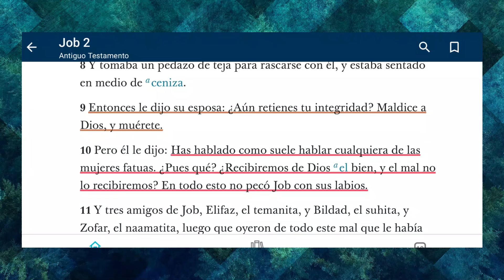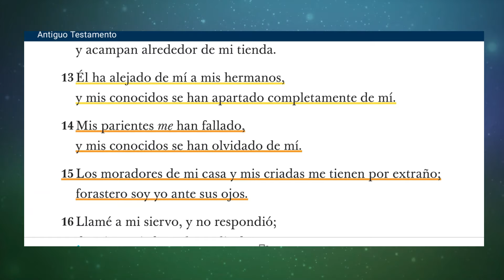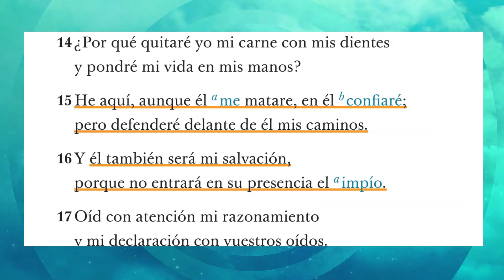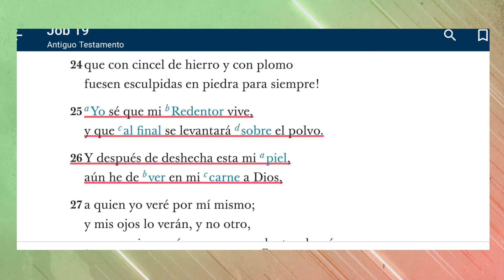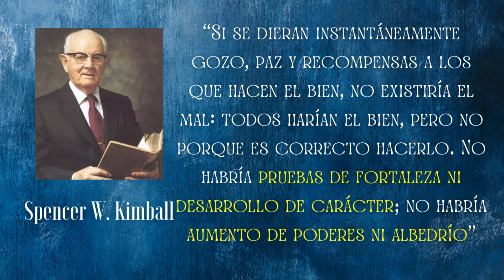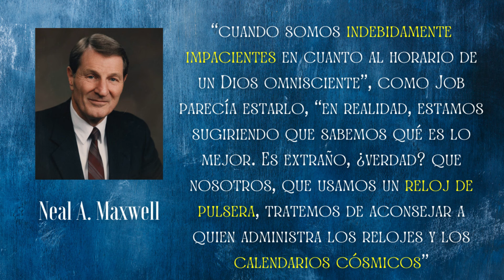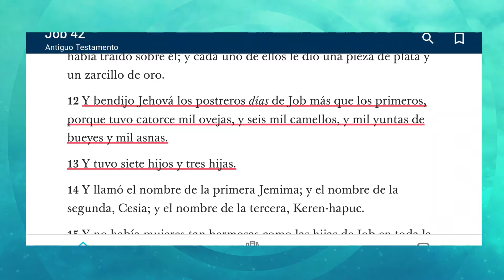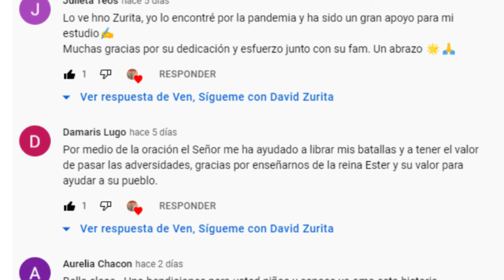"Ven, Sígueme"| Job |“En ÉL confiaré”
Hola soy David Zurita y les invito a disfrutar este video para que nos animemos a estudiar "Ven, Sígueme" solos y en familia. No olvide compartir este video con todos para que entre todos aprendamos y nos nutramos más.
Además les invito a disfrutar el "Principio de la Semana" cada miércoles en vivo con grandes invitados a las 20:30 horas de Chile.